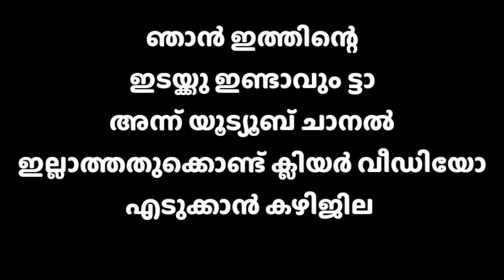അങ്ങനെ എനിക്കും എല്ലാം ബേക്കർസ് കൂടെ നിക്കാൻ സാധിച്ചു | Guinness record to kerala💥world longest cake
💢Our second channel  food Challenger's link 💢

💢Food challenge's insta link 💢
ഈ ചാനലിനെ അല്ല അപ്ഡേറ്റും ഈ ഇൻസ്റ്റാ അക്കൗണ്ടിൽ  ഉണ്ടാവും

💢B tech instagram link💢
 എല്ലാം അപ്ഡേറ്റിസും ഇവിടെ ഇണ്ടാവും

💢lens💢
               :zoom
                Wide
                Normal lens
💢2 type mic💢
       Normal mic
       Wireless mic
                        [using with phone]
 💢Video editing💢
💢Thank you for keep watching our video💢